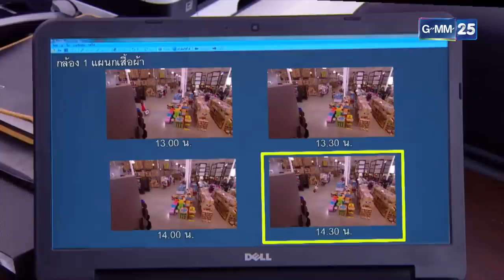นกแสนรู้ เปิดโปงแผนผู้หญิงแสนร้าย! | รวมซีนเด็ดประจำสัปดาห์ EP.05-09 | เล่ห์นางฟ้า | GMM25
และรับชมย้อนหลังได้ที่

”เล่ห์นางฟ้า” ละครแฟนตาซี โรแมนติก คอมเมดี้
เมื่อสาวสวยสุดมั่นโดนสาปให้กลายเป็น "นก" เรื่องรักสุดฟินจึงบังเกิด!!